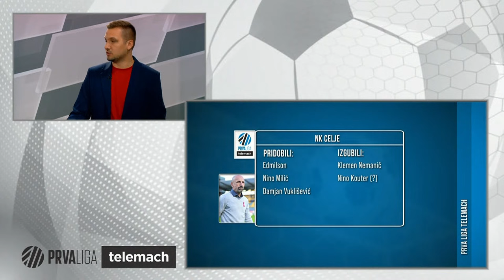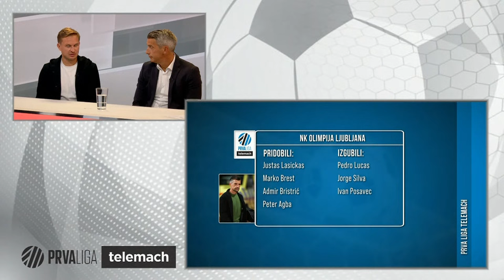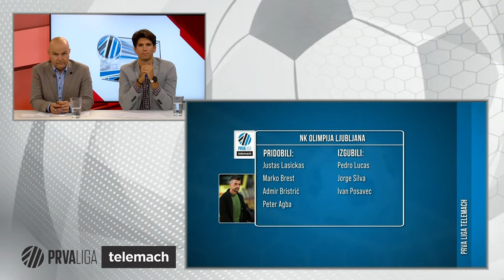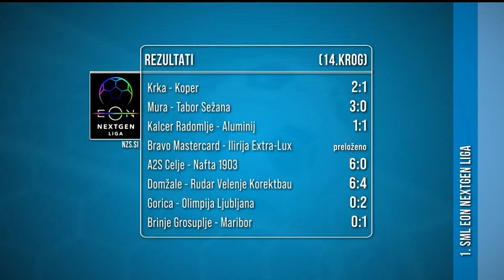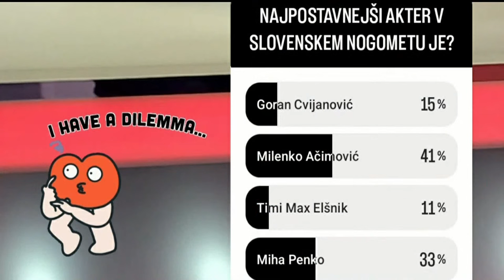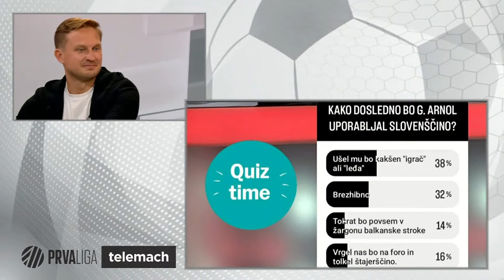Pod prečko, 3. sezona, 9. oddaja: V studiu danes gostimo Milenka Ačimovića in Aleša Arnola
V oddaji Pod prečko tokrat gostimo Milenka Ačimovića in Aleša Arnola